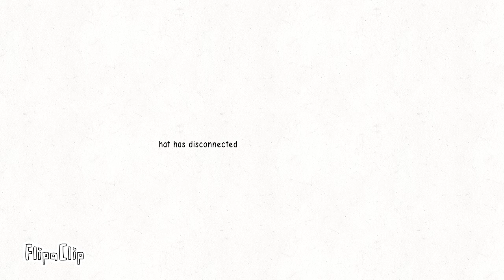rate my fit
this is cringe

continuing skibidi toilet 9 at

Opps it's tagged!